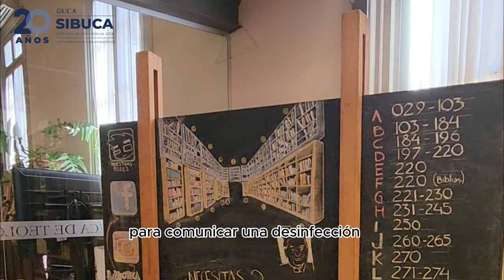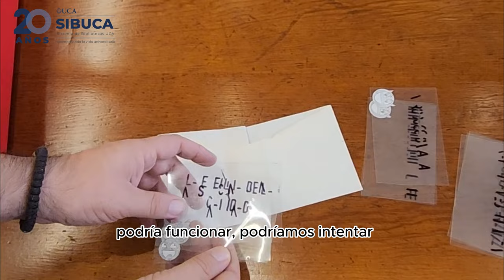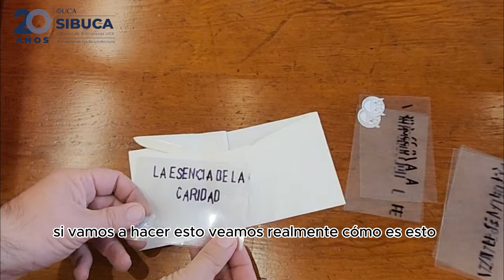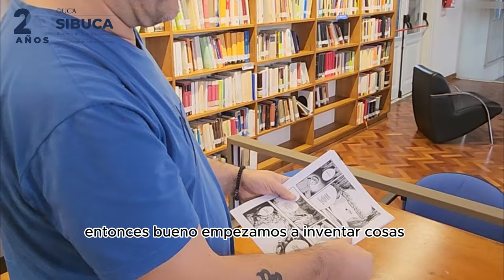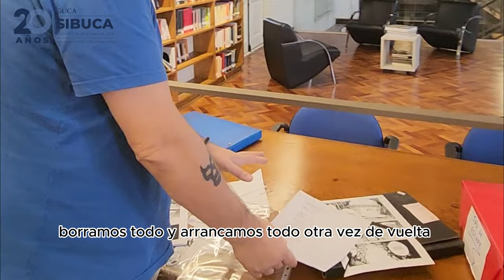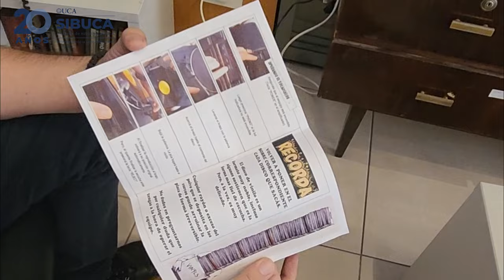Entrevista con Germán Val, se ocupa de Servicios y redes de la Biblioteca de Teología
Conocé a Germán Val, quien se dedica a los Servicios y Redes de la Biblioteca de Teología 👩🏻‍💻📚

En esta entrevista nos cuenta sobre su trabajo diario y la gamificación, un proceso innovador dentro de la Biblioteca 🎡✨

La gamificación es una técnica que consiste en usar elementos típicos del juego, como la puntuación o la competencia, para potenciar el aprendizaje y aumentar la participación de los usuarios ⛳🎲

Invitamos toda nuestra comunidad a dejar un comentario de cariño y festejo, especialmente a la Facultad de Teología 🥰